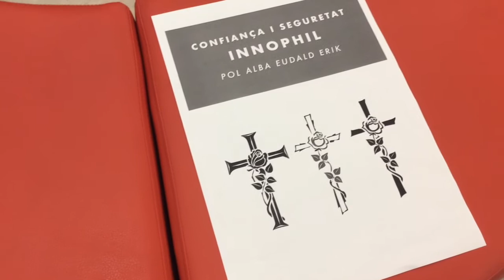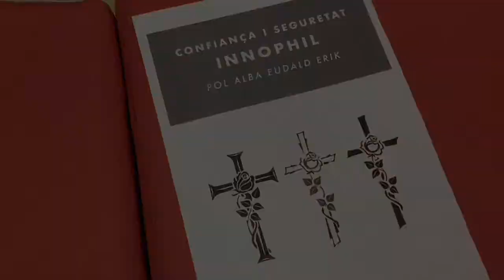Emprenedoria 4ESO - Curs 2017 2018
Vídeo resum dels projectes d'emprenedoria social del curs 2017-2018